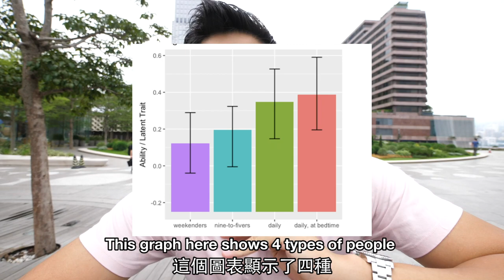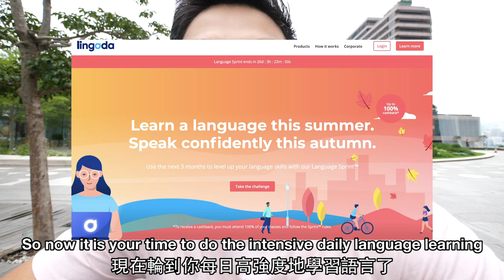法國人vs中式法文 | French That Sounds Like Chinese!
努力每天上一課，3個月後掌握新語言&學費全數退回！！
12月Sprint截止日期：28/12/2020
Deadline for December Sprint: 28/12/2020